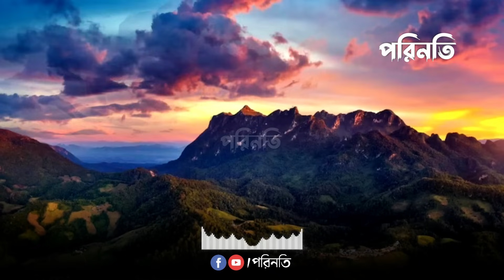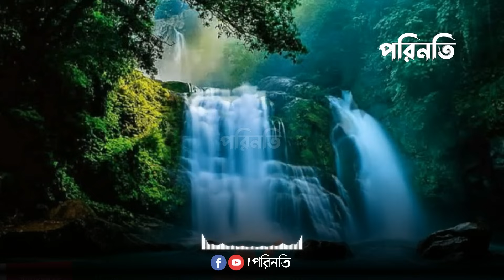জান্নাতের স্তর সমূহ || বেহেশতের স্তর || Life in heaven new video || life in jannah new